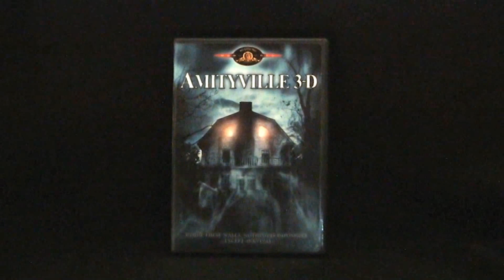The 31 Days of October: 25. The Amityville Horror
Well guys here we go!

What do you do when you're house is trying to kill you and your family?

If you're me you grab some popcorn, sit back and enjoy!!!